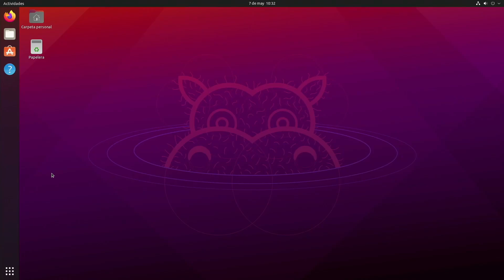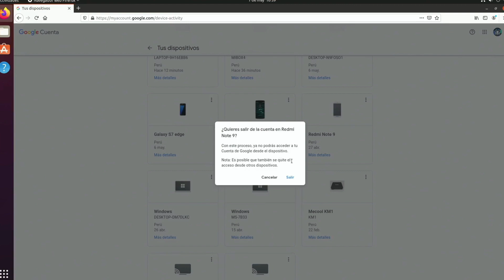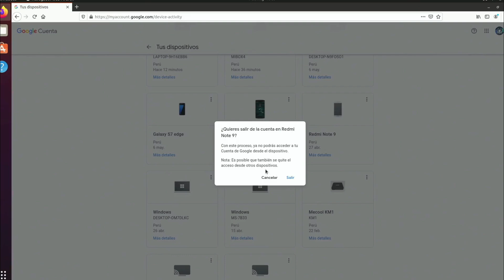Desvincular cuenta Google de tus dispositivos Android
Desvincular rápido y fácil una cuenta de Google de un dispositivo